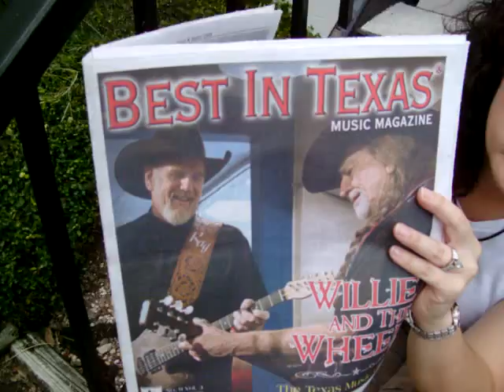March Issue of Magazine